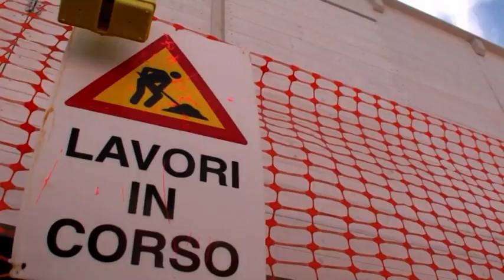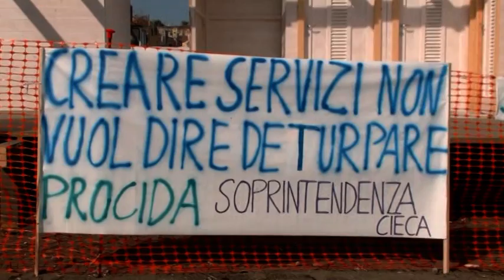PROCIDA, RIUSCITO IL PRESIDIO DEL PCIML CONTRO LO SCEMPIO AMBIENTALE SULLA SIAGGIA DI PUNTA DELLA LI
Durante la mattinata di protesta c'è stato un collegamento in diretta con Gianni Simioli di Radio Marte
RIUSCITO A PROCIDA IL PRESIDIO SULLA SPIAGGIA DI PUNTA DELLA LINGUA, DOMENICO SAVIO: "SI PROCEDA AL SEQUESTRO DELLO STABILIMENTO BALNEARE E SI RIPRISTINI LO STATO DEI LUOGHI"
E' riuscito a Procida il presidio di protesta indetto dal Partito Comunista Italiano Marxista-Leninista contro la realizzazione, sulla scogliera della spiaggia di Punta della Lingua, di uno stabilimento balneare, il quale, oltre a rappresentare uno scempio ambientale che snatura uno degli angoli rimasti ancora selvaggi nell'isola di Graziella, ostruisce lo straordinario panorama sul porto turistico e sul Golfo di Napoli e al tempo stesso pone le basi per la futura, possibile  privatizzazione dell'arenile o di parte di esso.  Al presidio a cui hanno dato l'adesione varie associazioni ambientaliste tra cui i V.A.S Campania, hanno partecipato molti procidani indignati per ciò che si sta consentendo sul loro arenile. E' stato un continuo via vai di cittadini che con la loro presenza hanno chiesto a gran voce che in quell'angolo di paradiso naturale si fermi immediatamente lo scempio in atto. In molti si sono chiesti come la Sopraintendenza abbia potuto dare parere favorevole alla realizzazione dello stabilimento balneare sulla scogliera se molto spesso ai semplici cittadini non concede neppure l'ok per realizzare una piccola tettoia sul balcone di casa, mentre altri hanno sottolineato che mentre da un lato lo Stato è impegnato ad abbattere con fermezza le casette della povera gente, dall'altro lato consente la realizzazione di container in un posto incantevole come la spiaggia Punta della Lingua. Domenico Savio soddisfatto per la riuscita del presidio, si è detto meravigliato del fatto che la struttura non sia stata ancora sequestrata nonostante gli esposti presentati alla Procura della Repubblica. "Quella di oggi ha rappresentato solo una prima iniziativa di sensibilizzazione della cittadinanza sull'argomento -- ha affermato Domenico Savio --, e in cui, sul posto, abbiamo spiegato le ragioni della battaglia che in queste settimane stiamo portando avanti contro la realizzazione di quello scandalo sulla scogliera di 'Punta della Lingua'.  Dopo gli esposti che abbiamo presentato alla Procura della Repubblica, ai Carabinieri, alla Capitaneria, alla Guardia di Finanza e ai Vigili Urbani, pensavo di trovare il cartello che indicasse il sequestro della struttura e invece non è stato preso ancora nessun provvedimento. Sulle spiagge libere -- ha proseguito Savio -- pretendiamo che il Comune garantisca i servizi necessari e gratuiti senza arrecare danno all'ambiente, i cittadini pagano le tasse anche per questo. Continueremo a denunciare con forza -- ha sottolineato il Segretario generale del PCIML -- il fatto che in Italia, e particolarmente sulle isole del Golfo di Napoli, mentre le Istituzioni dello Stato spesso ad un semplice cittadino negano il permesso di realizzare piccolissimi interventi presso le abitazioni per migliorare le  proprie condizioni di vita, poi consentono la realizzazione di uno stabilimento balneare sulla scogliera di una spiaggia: vergogna". Il presidio è stato seguito anche da Radio Marte e Gianni Simioli ha tenuto un collegamento telefonico con i cittadini che protestavano. E coincidenza ha voluto che proprio Punta della Lingua fosse la spiaggia procidana preferita da Simioli assieme a quella de "Il Postino". Nel mentre eravamo sulla spiaggia di Punta della Lingua, abbiamo notato due tubi grigi che sembrerebbero di eternit e che probabilmente sono venuti alla luce dopo che nei giorni scorsi sono stati rimossi dei rifiuti che inondavano l'arenile. Abbiamo avvertito i Vigili affinché relazionassero e provvedessero a farli rimuovere. Il rinvenimento dell'amianto ci dimostra che mentre le Istituzioni dello Stato sono impegnate a far realizzare lo scempio sulla scogliera, continuano a tenere l'arenile pubblico nell'abbandono più totale: che vergogna!!! L'augurio è che in questo angolo naturale rimasto selvaggio per secoli, si provveda immediatamente a ripristinare lo stato dei luoghi facendo rimuovere lo stabilimento balneare dalla scogliera che va riconsegnata ai procidani e anche per evitare che nei prossimi anni questa spiaggia possa essere privatizzata completamente o in parte.